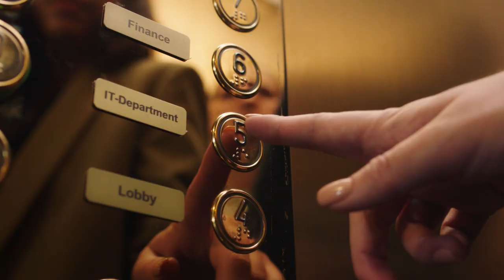The Smartwatch Case by Daniel Wellington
It was already smart, now it can be good-looking too.
Proudly introducing the Daniel Wellington smartwatch case; designed to bring timeless elegance to your smartwatch.

Now available at danielwellington.com and in selected stores worldwide.